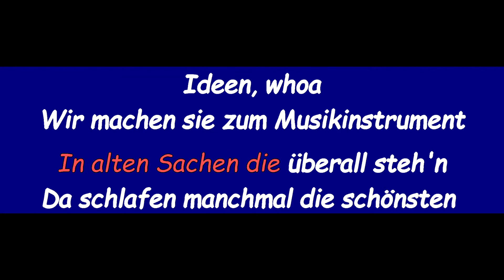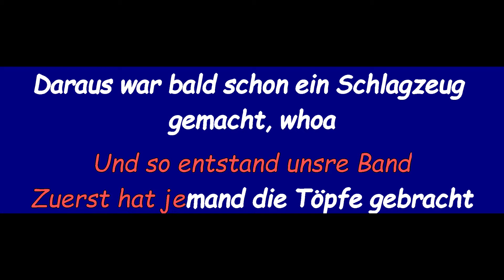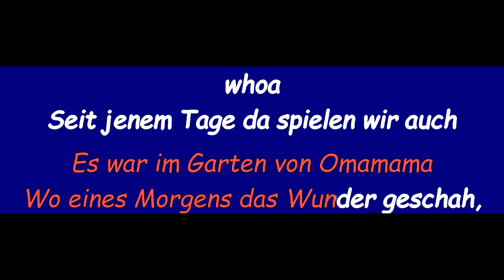"Trödler&Co" - KARAOKE-Peter,Sue & Marc mit Pfuri,Gorps & Kniri (Eurovision Song Contest 1979)